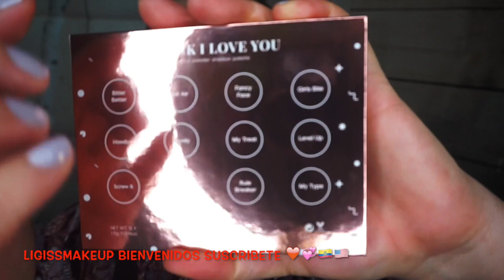NEW SUPERNOVA COLOURPOP TAKE ME HOME ITHINKILOVEYOUPALETTE SHADOW CAJITA DE INFO 😍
SUPERNOVA SHADOW
NOW OR NEVER
OVER AGAIN
FROM THE VALLEY
PRELUDE
LUCKY PENNY
TAKE ME  HOME SHADOW PALETTE
ISSUES, SIDE TRAKED , FRENCH KISS, SALTWATER , POPULARDEMAND, BITTERBETTER ..
I THINK I LOVE YOU PRESSED POWDER SHADOW PALETTE
BITTERBETTER, BELAIR, FANCYFACE , GRILSBITE, HOWDY, ROWDY, MYTREAT, LEVELUP, SCREWIT, LESTDOIT, RULEBREAKER, MY
TYPE...❤️❤️